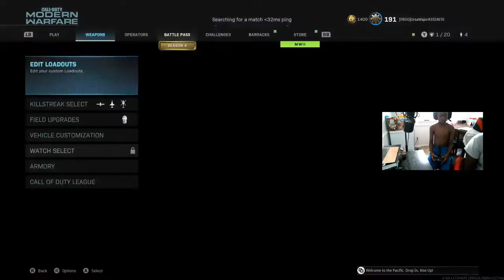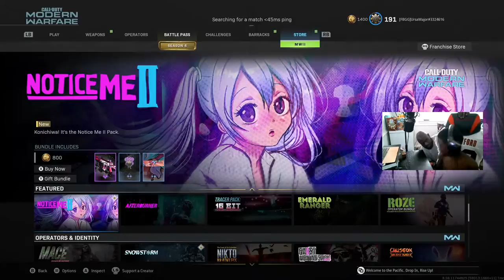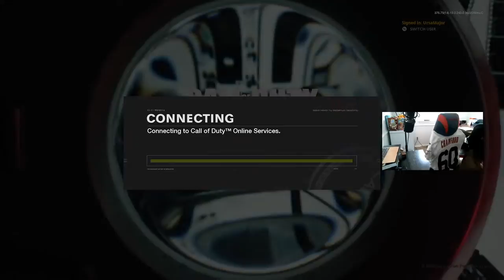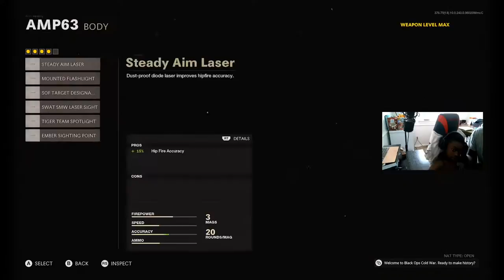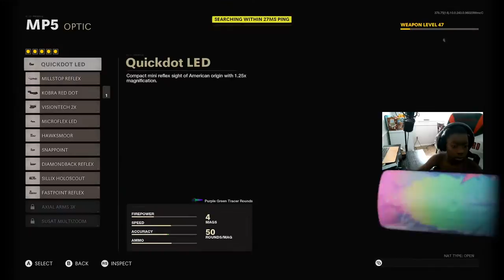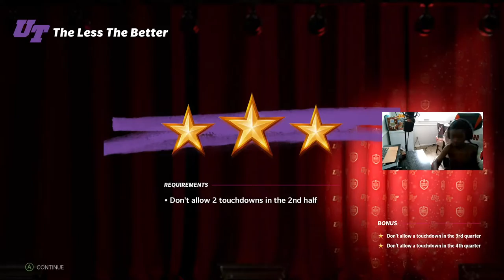SOOOOO Going to let my son give the bow a whirl! Also some Blackops while he talks about 8 yo stuff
Its free and its the single best thing you can do for a stream!!!